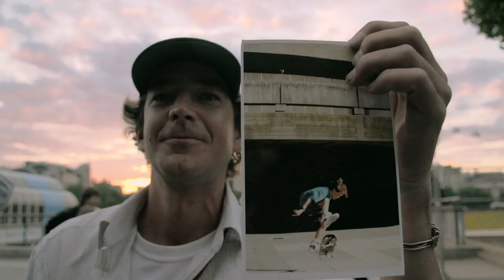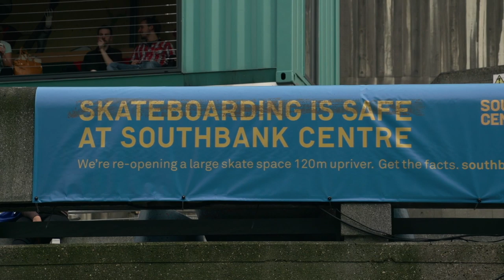Zena Edwards: 'Long Live' (a poem for Southbank) ~ extended film ft Tawiah & Zena in discussion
Update: Long Live Southbank have come a long way since this video was first published. Having secured the long term future of the Undercroft and we have gained planning permission to restore legendary parts of the space last skated in 2004.

This film features the thought-provoking 'Long Live' poem by Zena Edwards followed by a discussion with Zena and musician Tawiah.

Spoken word artist Zena Edwards contributes a specially written poem for Long Live Southbank which explores the cultural and social importance of Southbank (Undercroft), the community that inhabit the space, and its impact on the people and society that surround it.

The film explores the perspectives of both the observers and the users and the many unseen instances when they momentarily cross paths in one of the worlds most unique free spaces of artistic expression and culture. It also provides a glimpse into one of the many conversations being had across the arts and wider community which firmly understands and supports the campaign for preservation.

Zena and Tawiah discuss some of the important issues surrounding the potential destruction of one of the most renowned and diverse art spaces created by people, without institution.

LLSB is committed to providing a platform for the conversation on art and culture over consumerism and commerce and free cultural expression over institutionalised cultural containment.

'Long Live' by Zena Edwards

Clack clack swish
Four wheels score the concrete
With a melody sweet to a youngers ears
Calms his fears
And she's been coming here for years

Clack clack swish
Pound, Dollar, Euro, Yen
There's no currency
Can't substitute a culture, a home, a community
You can't put this song on mute

Clack clack swish
Clack clack swish
A generation shooting the breeze
Metamorphing movement on graffiti slopes
You can't cease evolution by grabbing it by its throat

The flipping the pyramid on the hierarchy of art
Evolution has its own note
Clack clack swish
Clap clap this
Sing it from the heart
Southbank
Long Live

A Hold Tight Films Production ~ In collaboration with UpRise

Featuring
Zena Edwards

Also featuring
Southbank locals

Film by
Henry Edwards-Wood & Paul Richards